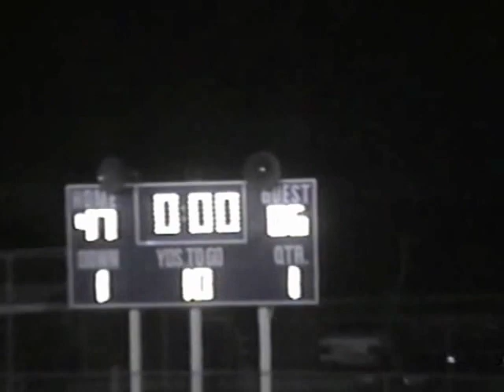Canutillo High School Class of 1992 Football - Game2 - Part 3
After all these years my brain has forgotten who was in these tapes.
If anyone knows of who was in football at Canutillo High School at this time pleas let me know so i may add them.